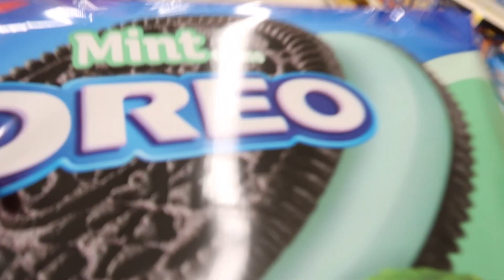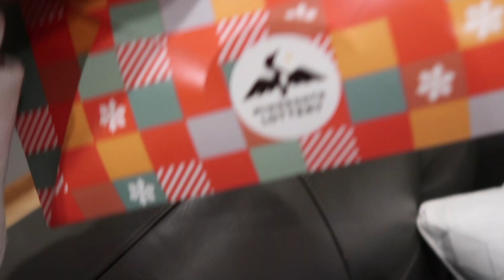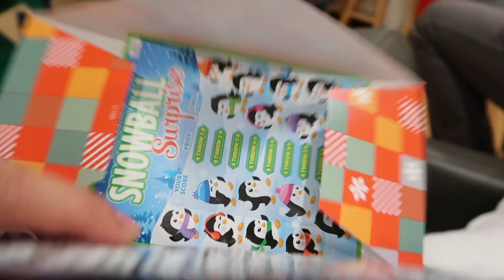COUSINS CHRISTMAS PARTY AND HOT POT!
Vlog 12 | Second annual Christmas party with cousins from my side of the family! We had hot pot for dinner, exchanged gifts: secret santa, white elephant, and played games.

A little teaser after everyone left... my brother's first experience with the VR.

CAMERA USED